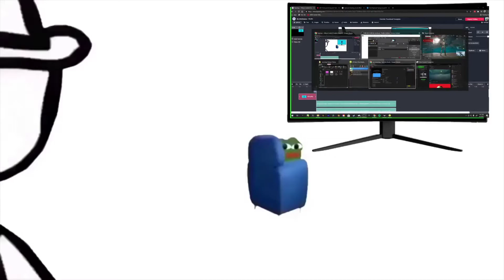are ya winning son?